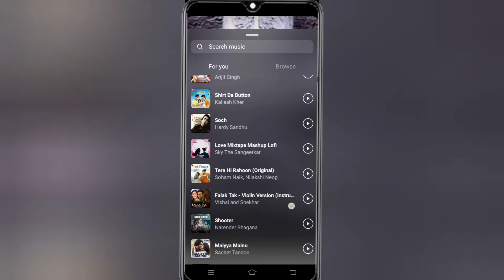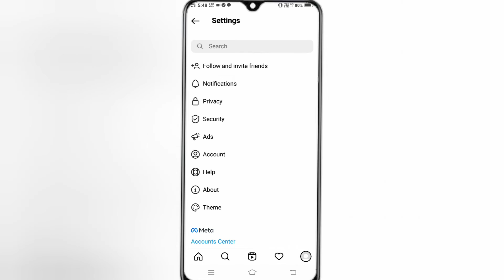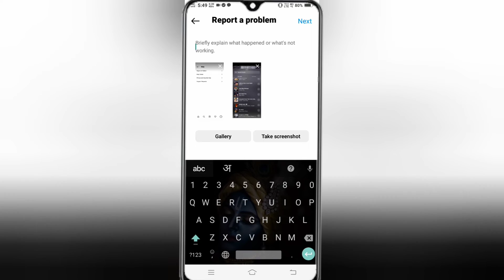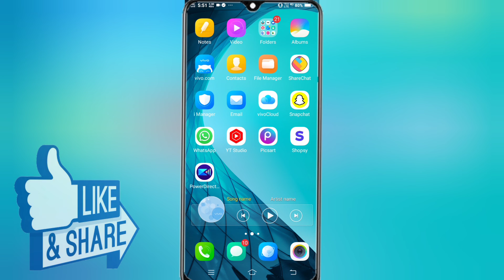Instagram story me new song nhi aarhe || Instagram Story me music new song not available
About Video

Friends Aaj Ki Video Me Mene aapko btaya hai ki Instagram story music new song not available:-

                    (______Like_____)

               (_____Reels Video_____)

                  (____Share____)